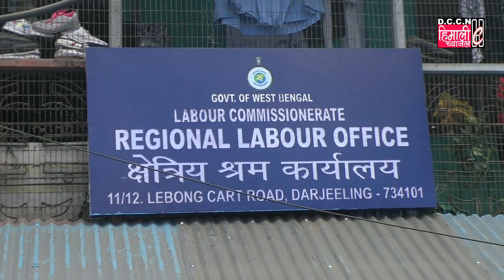DARJNEWS@भोको पेटले समय, Illegal, legal, कानुन, केही पनि बुझ्दैन : JB Tamang